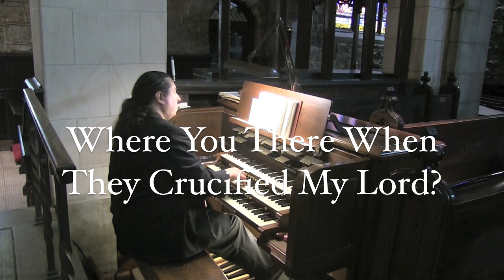Organ Recital - Improvisations on Lenten Hymns and Chants - 11. April, 2019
Christ Church - New Brighton. Staten Island, NY

Ah, Holy Jesus
Sabat Mater
Pange Lingua
Where You There?

Program No. 6 in the MEaLs initiative